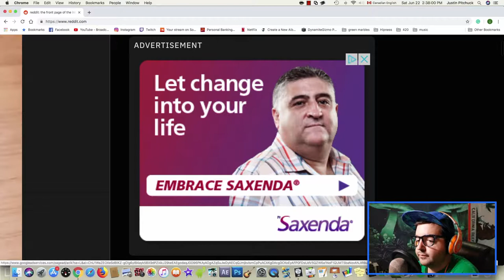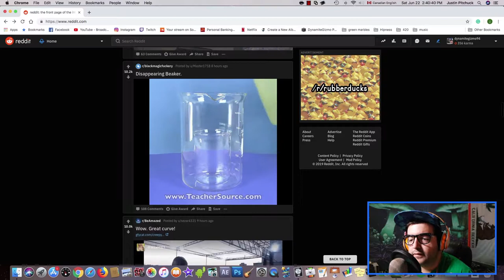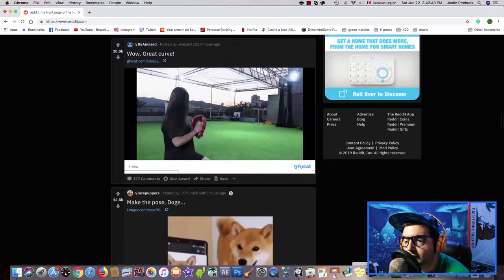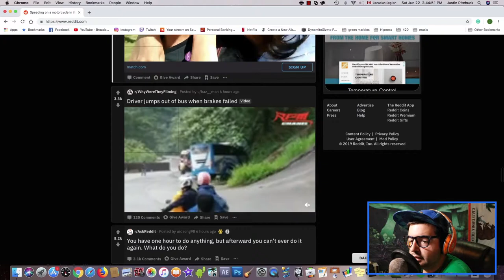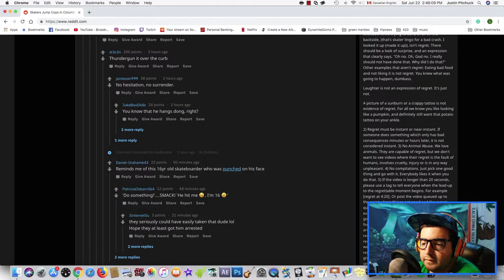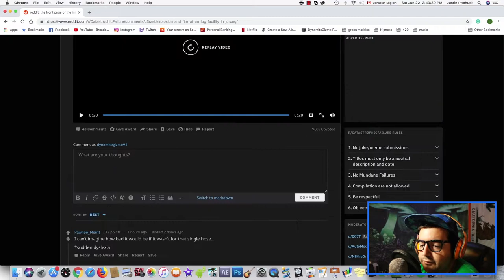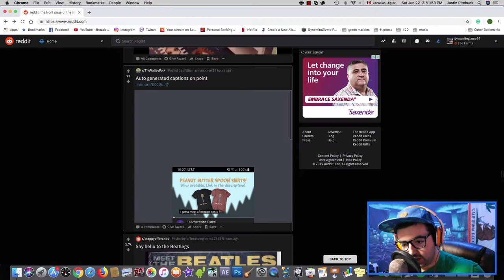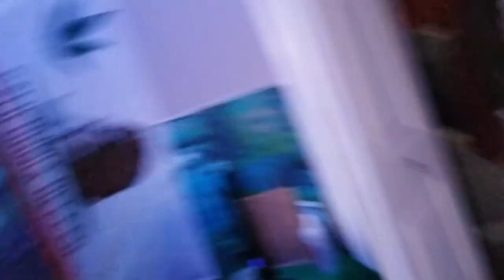Joe Rogan Fists his Microphone - DynamiteGizmo Podcast Ep.#81